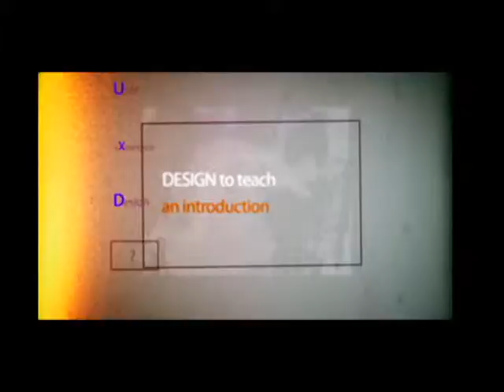Design 2 Teach